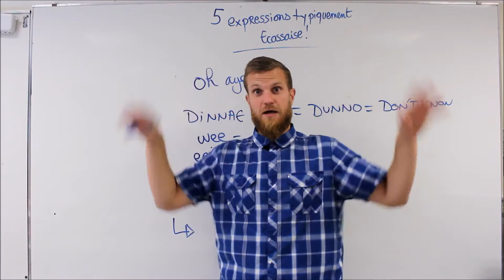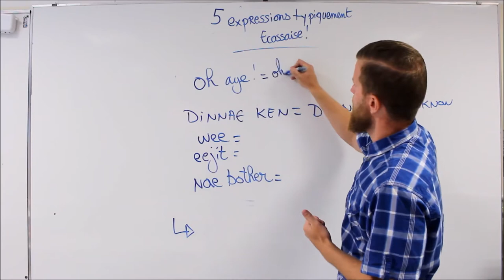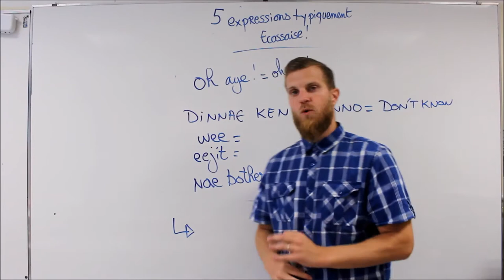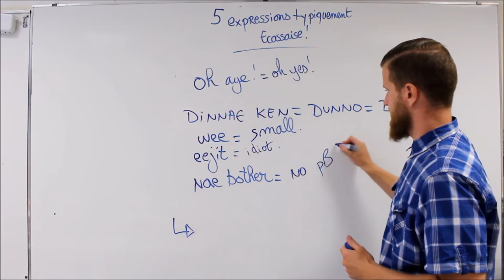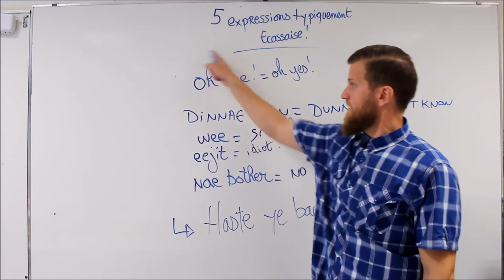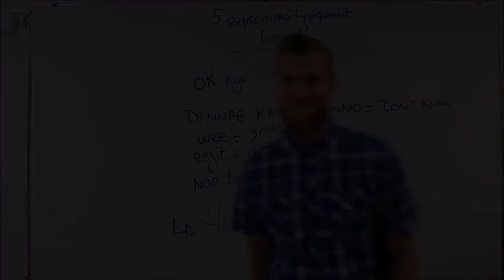5 expressions typiquement Ecossaises!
2 heures de formation offerte! Télécharge gratuitement tes 21 conseils et astuces pour devenir bilingue quel que soit ton niveau en anglais!
A propos de cette vidéo: 5 expressions typiquement Ecossaises.
Oh aye= Oh yes=oh oui
Dinnae Ken=don't know=je ne sais pas
wee=small=petit
eejit=idiot=idiot
nae bother=pas de soucis
haste ye back=a bientôt